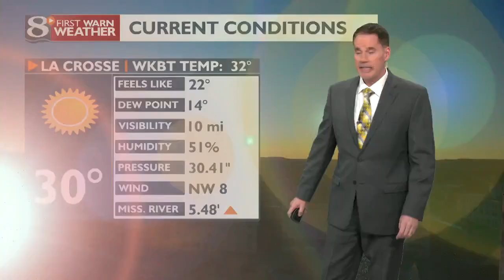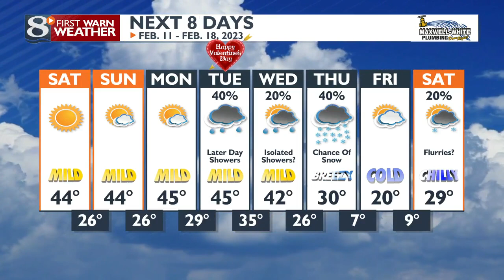Your Friday Evening Weather Forecast